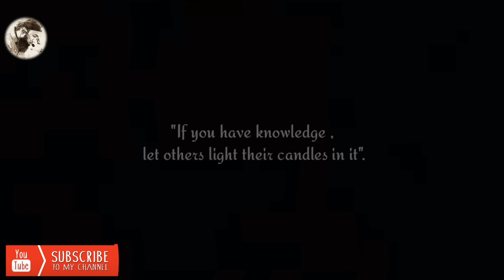How to make Fudgy Brownie by Danish Iftikhar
Recipe of fudgy brownie by Danish Iftikhar

Melted butter 170 grams
flour 90 grams
coco powder 25 grams
salt 1/2 tsp
granulated sugar 200 grams
vanilla essence 1 tsp
eggs 2
melted chocolate 112 grams
chocolate chunks 112 grams